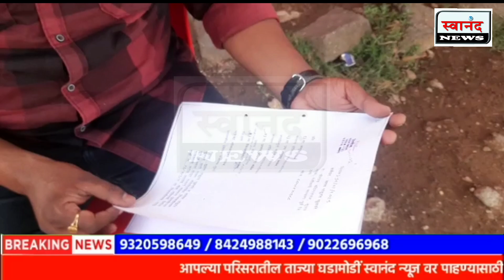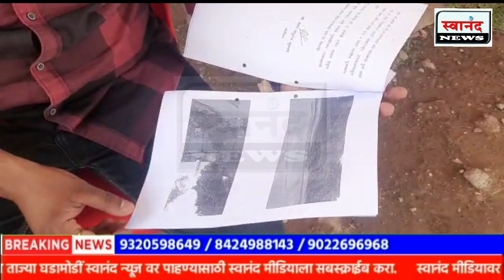कल्याण : उपायुक्तांनी आदेश देऊनही सहाय्यक आयुक्तांची अनधिकृत बांधकामावर कारवाई करण्यास टाळामटाळ !